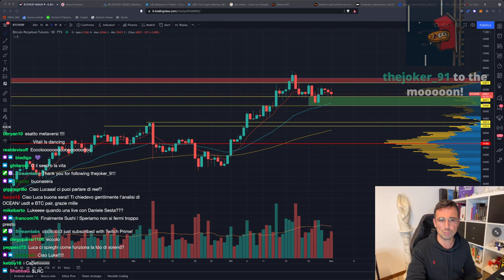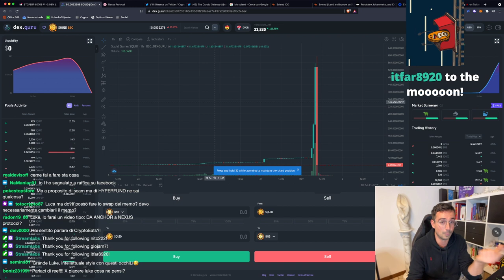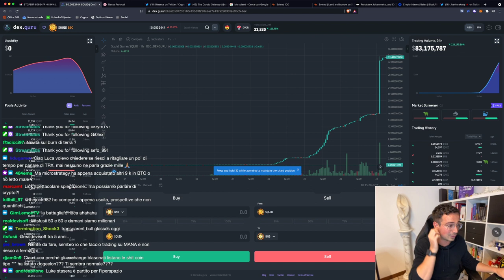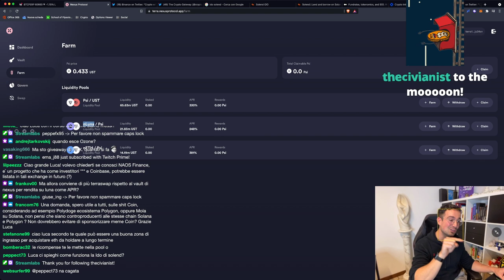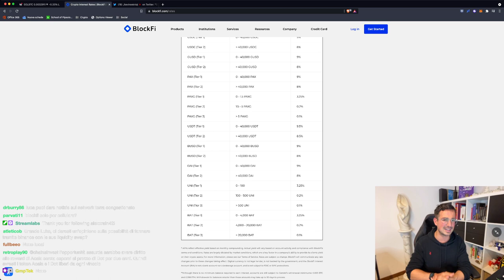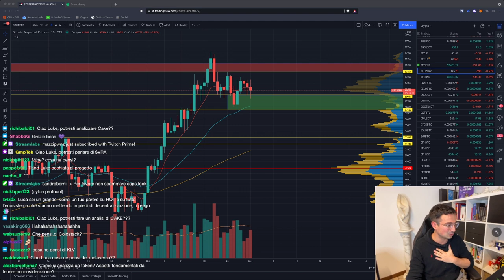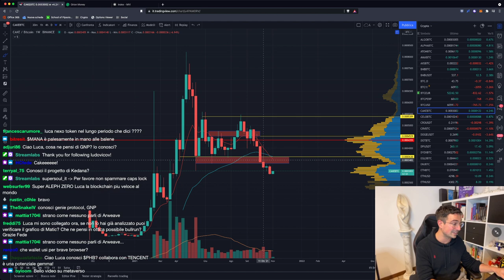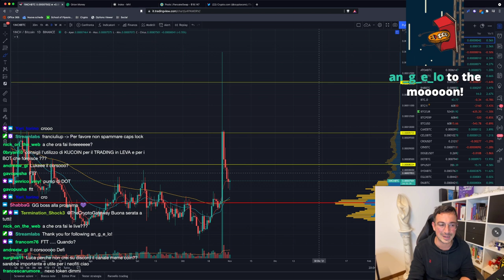BITCOIN: non PERDERTI QUESTA POSSIBILITÁ!! | SQUID GAME TOKEN SCAM: ecco TUTTA LA VERITÁ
Bitcoin sembra che stia accumulando, il che offre una possibilità interessante! Ecco tutta la verità e cos'è successo con squid game token!

Argomenti trattati oggi:

00:00 Intro, analisi iniziale Bitcoin
04:50 Squid Game Token scam: cosa ci insegna?
22:20 Nexus Protocol (Terra): come si usa e come funziona
30:40 Problemi su Binance oggi
32:30 Whale Game finiti!
33:50 IDO di Solend: come funziona
37:55 BlockFi ha aumentato i tassi d'interesse al 9.5% sulle stable
42:10 Avalanche: nuovi incentivi in arrivo!
43:30 Orion money: cosa ne penso
54:20 Come vedere quanti detengono la liquidità di una coin
57:10 Analisi SPELL
59:20 Metaversi in crescita
1:00:00 Analisi CAKE, grafico Bitcoin, Ethereum e altcoin